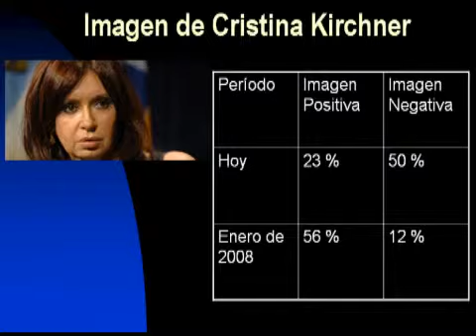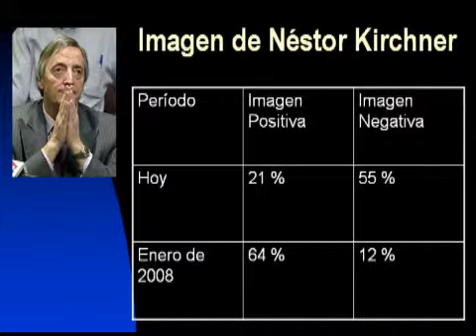El récord del matrimonio presidencial